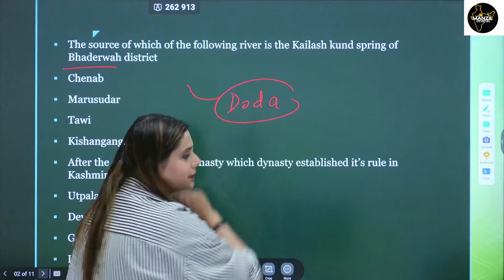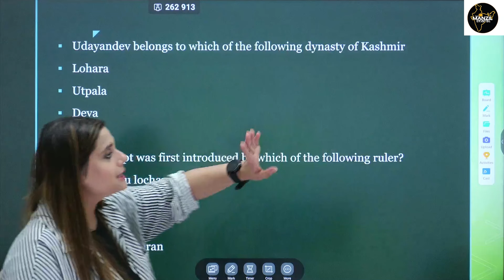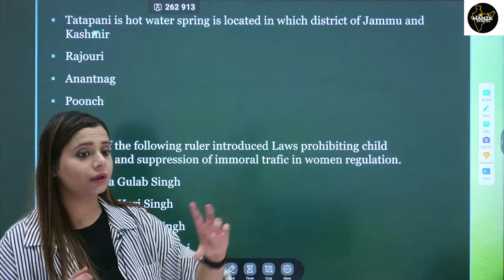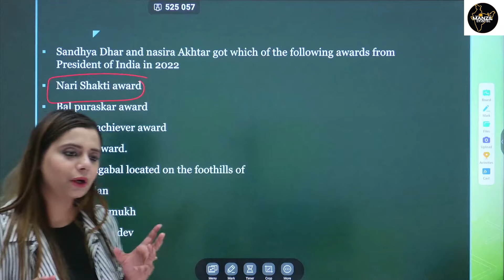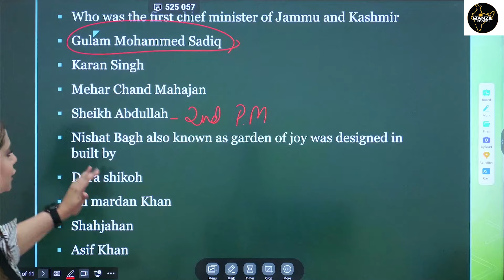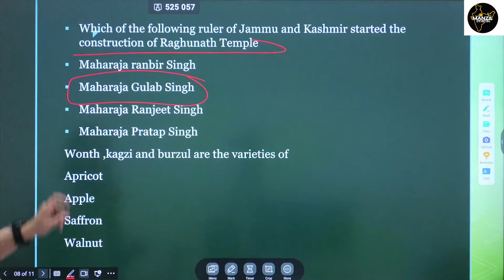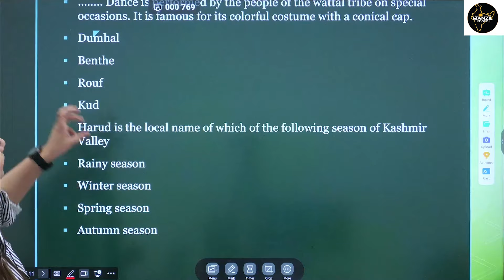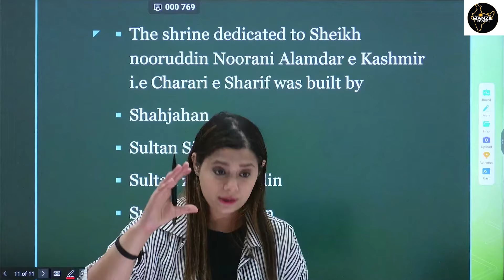MCQs on Jammu & Kashmir For JKSSB Exams jkssb mcqs jkssbexams jkpsi jkpconstable By Marukh Mam